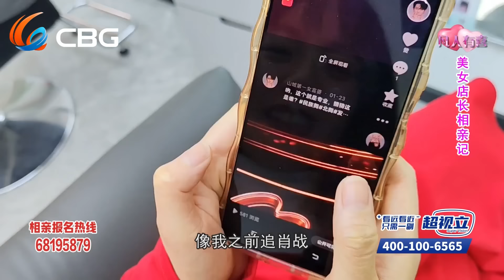【NEW】凡人有喜20240530：美女店长超乐观相亲，最后关头他落荒而逃